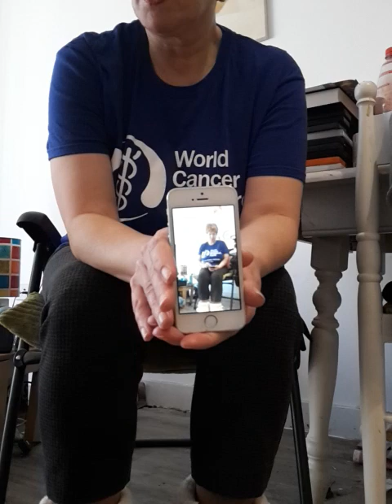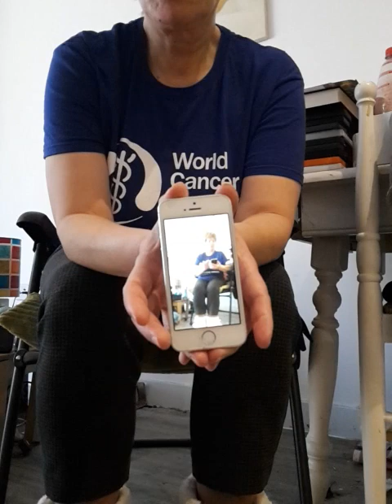Good morning 2